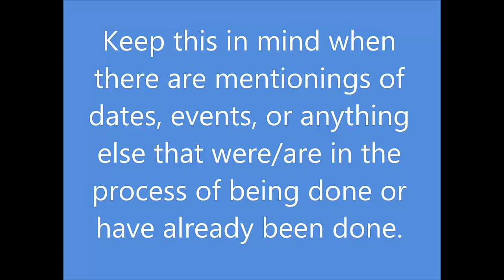Mario Strikers Charged #4- Live Play | Fire Cup: Round 4 (720p HD)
Episode 4: "Chance Shot (The Trouble With Extreme)"

~Vs. Luigi (2nd)~

Continuing our Striker Cup journey with the fourth round of the Fire Cup, we really begin to feel the heat of Extreme Mode (pun actually not intended). We also get *VERY* analytical of our stats in this cup.

(Thumbnail image to come)